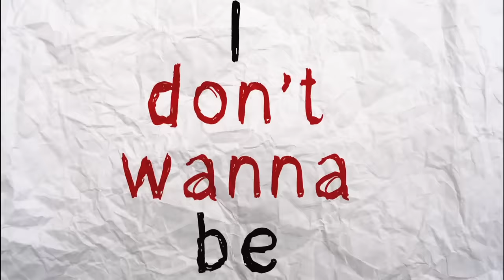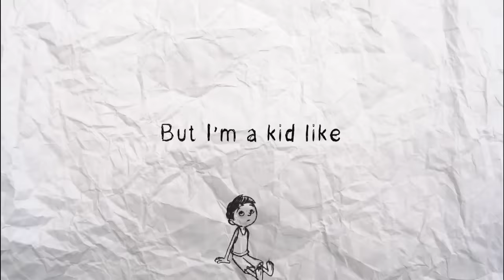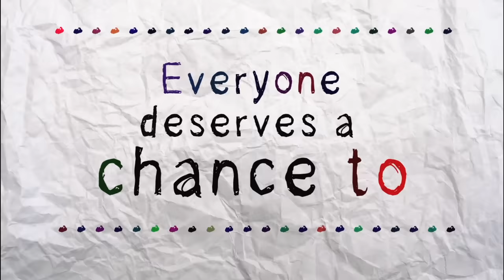Family of the Year - Hero (Lyric Video)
Hero by Family of the Year from the album Loma Vista

I don't wanna be your hero
I don't wanna be your big man
I just wanna fight with everyone else
Your masquerade
I don't wanna be a part of your parade
Everyone deserves a chance to
Walk with everyone else
While holding down
A job to keep my girl around
Maybe buy me some new strings
And her a night out on the weekend
We can whisper things
Secrets from our American dreams
Baby needs some protection
But I'm a kid like everyone else
So let me go
I don't wanna be a big man